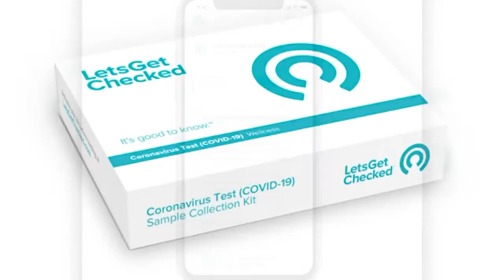American Airlines to offer at home testing for some